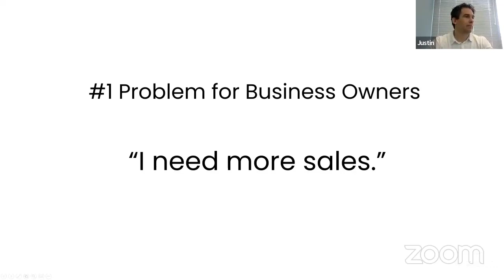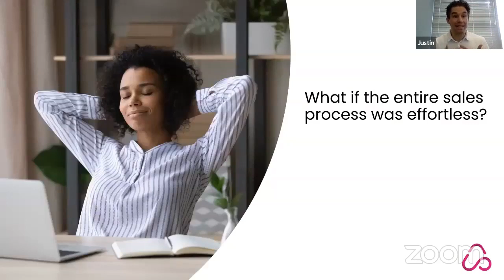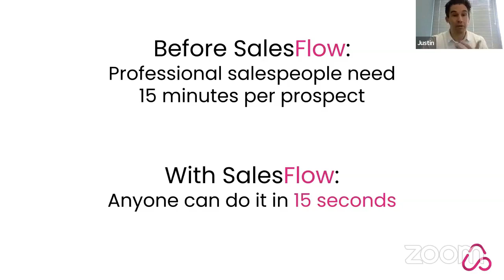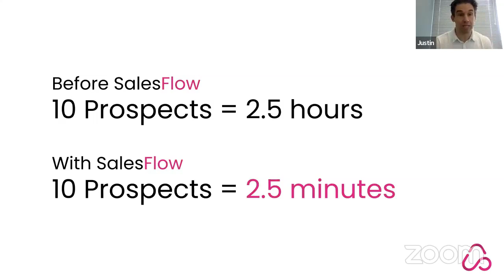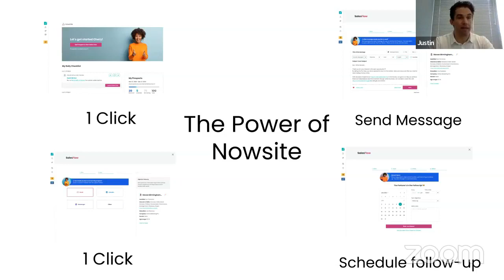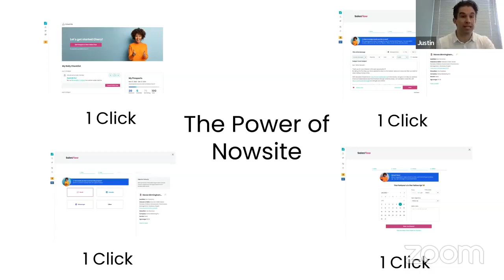Nowsite | New Feature Sales Flow - what is it? what can it do for your Business?🤔| Nowsite Marketing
If you're interested in learning more about Nowsite Marketing please

Nowsite is making it easier than ever for small business owners, affiliate marketing people and network marketing members to run a complete marketing solution for less than $100 or even free if you refer 3 other paying members. This video talks about Nowsite, Nowsite artificial intelligence, Nowsite overview Nowsite.

This Nowsite Marketing overview presentation includes the following subjects:
-Nowsite Full Overview Presentation 2021
-Nowsite Marketing
-Nowsite All In One Marketing Platform
-Nowsite Compensation Plan
-Nowsite Pricing
- Nowsite Marketing Creative Pro
-Nowsite insite
- Nowsite Digital business card
-Nowsite Sales Flow

Find out how to optimize your online business ansells using Nowsite Sales Flowon our amazing Nowsite Marketing Platform and get access to all of our awesome features. You'll be able to create a website, build a digital business card and much more.

Are you looking for a solution to help you create your digital business card? Well, look no more because in this video I'm going to show you how to create a free virtual digital business card in just seconds. So, are you ready to rock your digital world?

Nowsite | How to Create a FREE Digital business Card [Must See!] 😱 | Nowsite Marketing

Introducing:
The world's FIRST AND ONLY All-In-One marketing platform powered by AI.
✅ NEW: SMS Text Marketing (Including broadcasting, keywords AND credits)…Done!
✅ NEW: Clickable Image Websites and Pages…Done!
✅ NEW: DONE FOR YOU AI powered marketing campaigns for 100’s of home businesses…Done!
✅ NEW: File Sharing (Unlimited file storage and sharing)…Done!
✅ NEW: AI Powered Website Retargeting...Done!
✅ “3 Click Marketing” (Generate leads via social media, blog and email in just 3 clicks and 30 seconds a day)...Done!
✅ Proximity Marketing (Your ads broadcasted to 1+ MILLION popular apps and websites within a 1-500 mile radius of your ad location)...Done!
✅ 2,500 GUARANTEED Ad Views...Done!
✅ Advanced Targeted Lead Generation (Including geo-targeting and demographics)…Done!
✅ UNLIMITED landing pages...Done!
✅ UNLIMITED secured, hosted domains...Done!
✅ SEO...Done!
✅ Email autoresponder...Done!
✅ Website Blog...Done!
✅ Google Analytics...Done!
✅ Contact manager (CRM)...Done!
✅ Live Chat...Done!
✅ Custom Mobile App...Done!
✅ Free training...Done!
✅ 24/7 support via live chat and ZOOM...Done!
✅ TECH-NEWBIE FRIENDLY...Done!

Your marketing…DONE!
Everything you need to efficiently, affordably and SUCCESSFULLY promote your business or brand online is now done for you through the power of Artificial Intelligence.
And the best part is, NO TECHNICAL SKILLS are required to use our breakthrough technology.
So, to take your business to the next level and to learn more on how you can save time and money on your marketing efforts, go to: 👇👇
To Your Success,
Ryan Depaul
(PS. Don't forget to ask me about all the FREE BONUSES I'll give you when you get started with me!)

NowsiteSales Flow